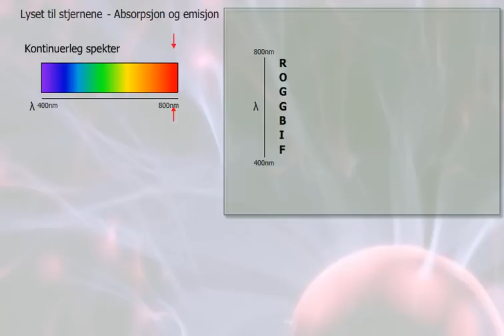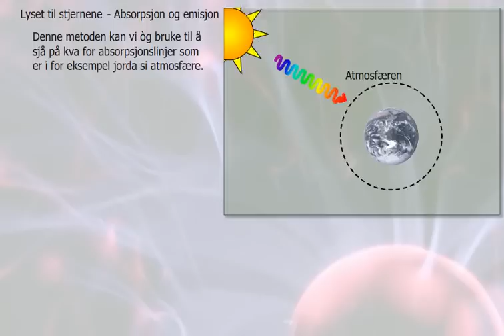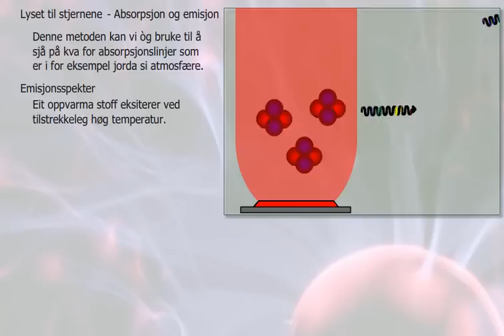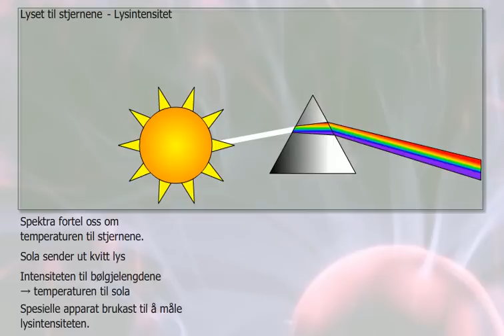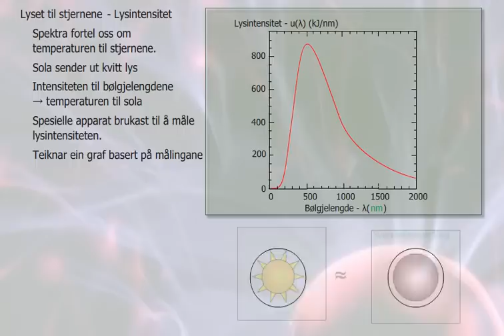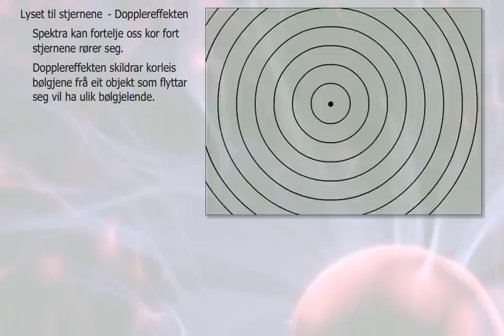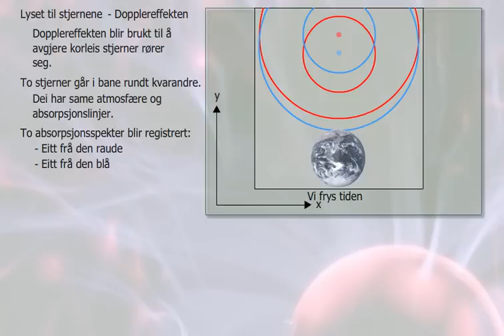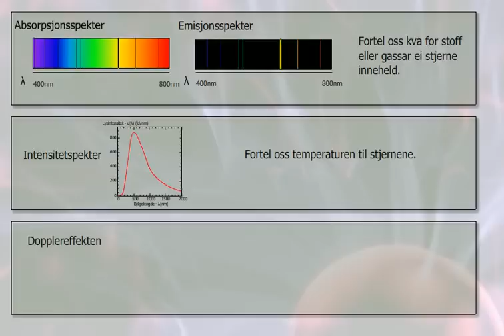Lyset til stjernene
Korleis kan vi seie noko om stjernene ut fra det lyset dei sender ut?